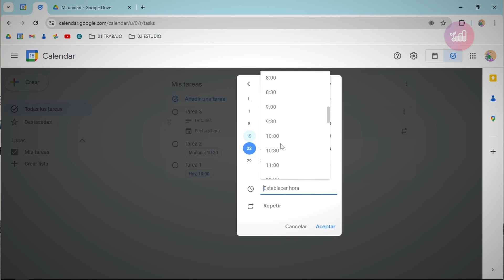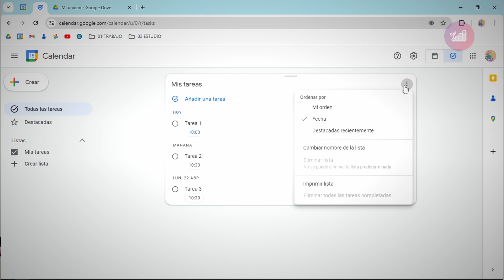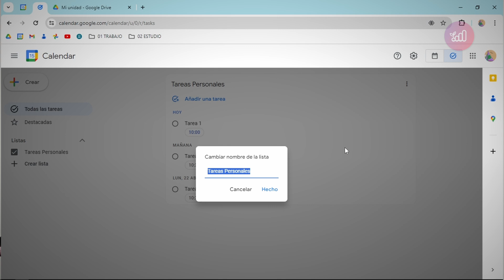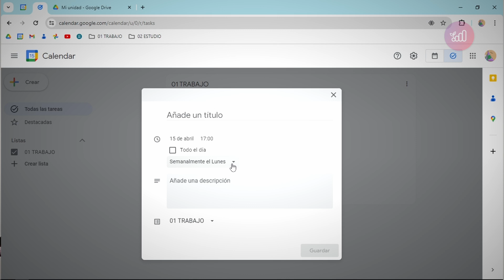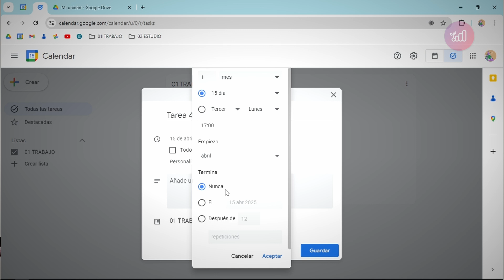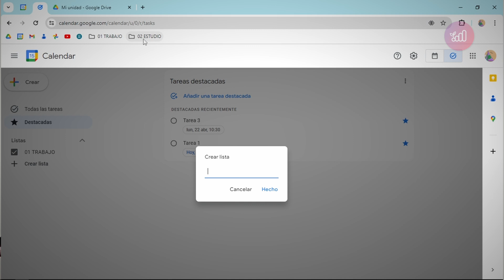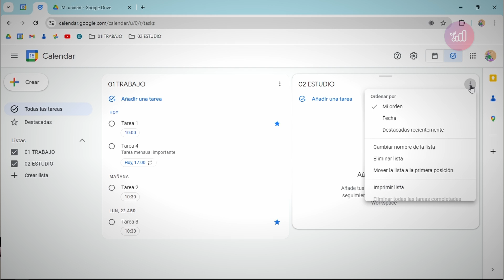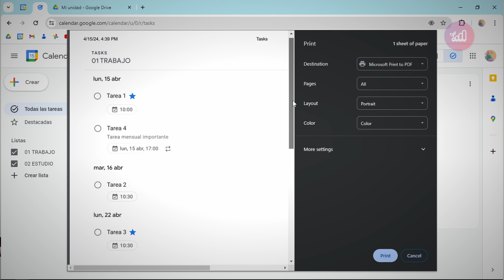1018 📆 Google Calendar - 03. Como crear tareas